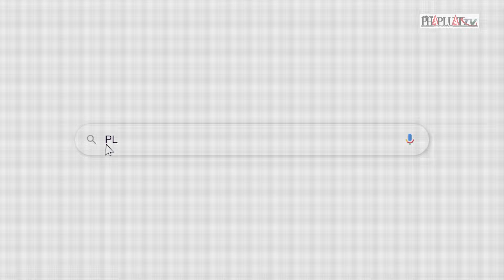Xử phúc thẩm xem xét kháng cáo của Cựu bộ trưởng Y tế Nguyễn Thanh Long - Nóng hôm nay - PLO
Nóng hôm nay 15-5: Cựu bộ trưởng Nguyễn Thanh Long xin giảm án; Hướng dẫn mới nhất về tiêm vaccine COVID-19 của Bộ Y tế; Kênh Nước Đen, TP.HCM đang được dọn sạch rác…